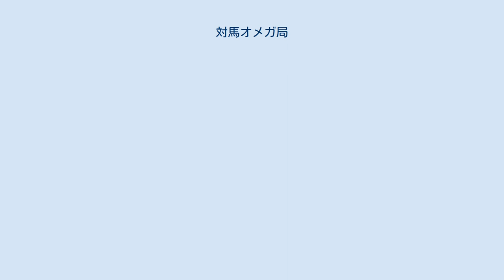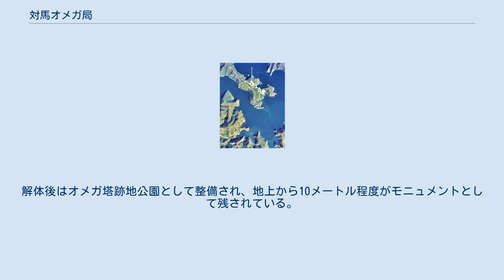対馬オメガ局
対馬オメガ局 国土交通省 国土地理院 地図・空中写真閲覧サービスの空中写真を基に作成（1977年度撮影）。
 地図 対馬オメガ局（つしまオメガきょく）は、かつて長崎県上県郡上対馬町大増（現・対馬市上対馬町大増）に設置されていたオメガ航法のための送信局。
海上保安庁が管理していた。
 塔の正式名称は対馬オメガ局送信用鉄塔で、通称「オメガ電波鉄塔」「オメガタワー」「オメガ塔」とも呼ばれた。
 解体開始までは地上454.83メートルであり、東京タワーなどを上回る日本一高い建造物であった。
また、2010年（平成22年）9月13日に東京スカイツリーが地上461メートルになるまでは、日本史上最も高い建造物であった。
 自立塔ではなく、塔本体を多数のワイヤーで支える形式の塔のため、設置面積は舟志湾をまたいで1キロメートル四方におよび、中は空洞で垂直タラップが設置されていた。
450メートル以上を垂直に登るのは非常に体力を要し、そのため途中に休憩所が設けられていた。
 オメガ航法はアメリカ合衆国が開発した電波航法であり、船舶や航空機などに利用するもので、1960年代より実地試験が行われ、1970年代より本格的なシステム構築が行われてきていた。
オメガ局は世界に8つあり、2つのオメガ局からの超長波の電波の位相差を計測することで、距離がわかり、現在地を知ることができた。
日本についても、1966年頃よりアメリカとの協議の上、オメガ航法への参加検討が開始され、1967年から無線局設置場所の検討が行われた。
1969年に対馬への鉄塔方式での建設が決まり、1970年10月に建設工事が開始され、1975年に完成、同年5月から供用が開始された。
鉄塔の建設・管理は日本側で行ったが、送信装置はアメリカから無償貸与された。
 近年はGPS（全地球測位システム）などの利用が進み、1997年9月末に閉局となった。
閉局に伴い、塔を保存しようという声も上がったが、維持管理などの問題から解体することが決定。
1998年に解体工事が開始され、2000年3月末に解体が完了した。
解体後はオメガ塔跡地公園として整備され、地上から10メートル程度がモニュメントとして残されている。
解体された鉄塔の一部は、近海の魚礁として沈設されている。